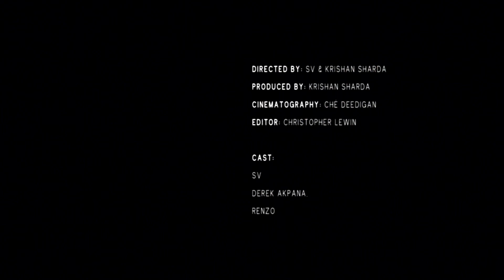SV - ‘Dinner at 6’ Official Music Video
Directed by SV & Krishan Sharda

Cinematographer - Che Deedigan
Producer - Krishan Sharda
Edit and Grade - Christopher Lewin